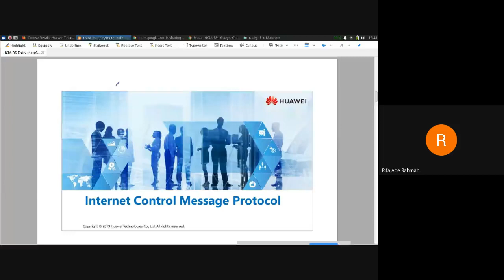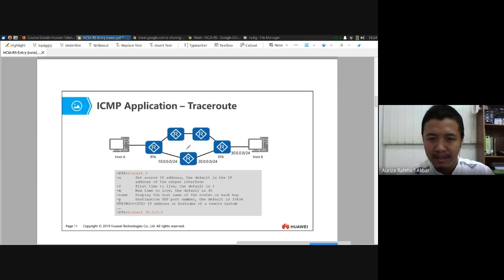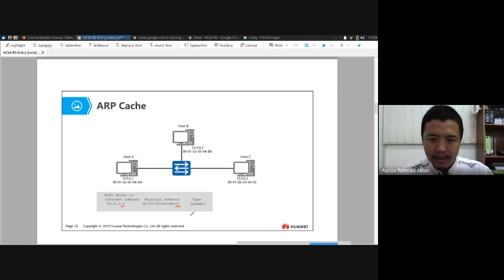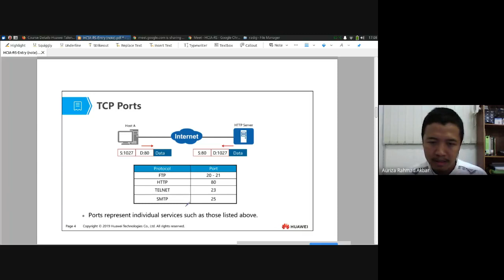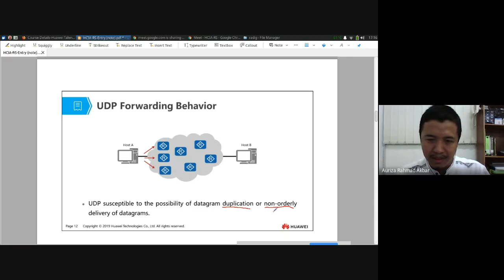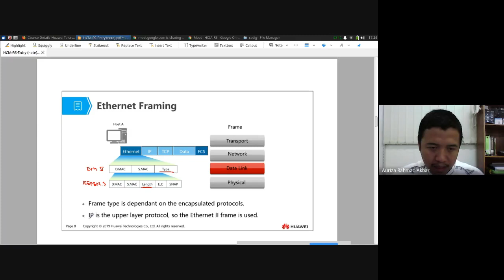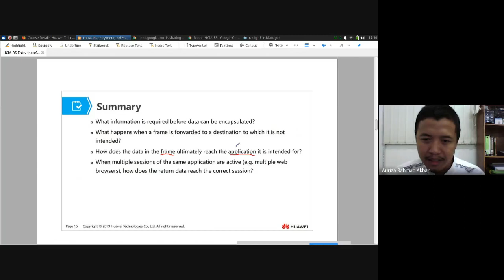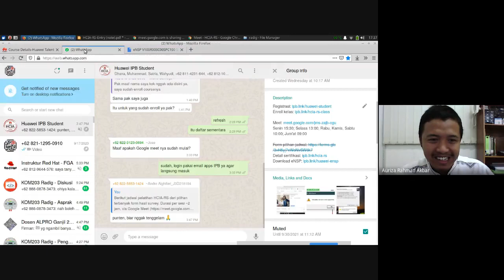HCIA-RS #2: ICMP, ARP, TCP, UDP